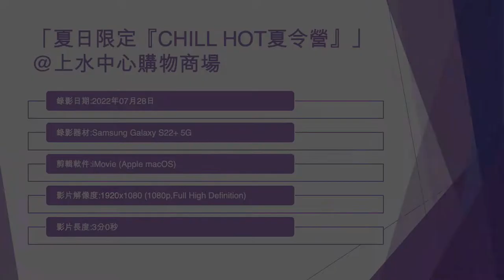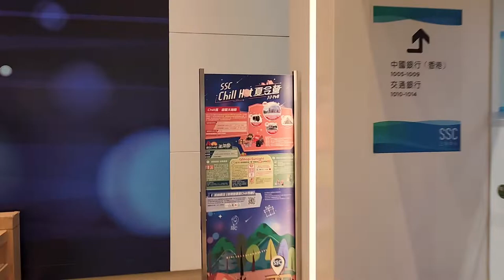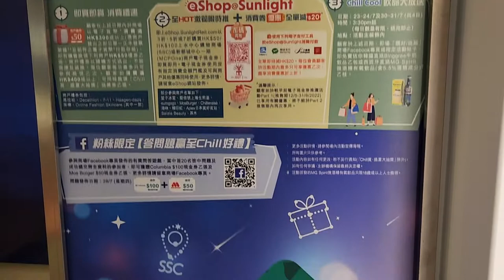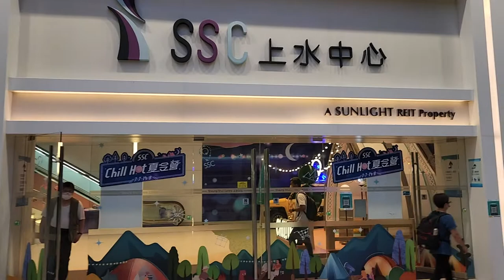「夏日限定『CHILL HOT夏令營』」@上水中心購物商場 - 2022年07月28日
錄影日期:2022年07月28日
錄影器材:Samsung Galaxy S22+ 5G
剪輯軟件:iMovie (Apple macOS)
影片解像度:1920x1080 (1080p,Full High Definition)
影片長度:3分0秒